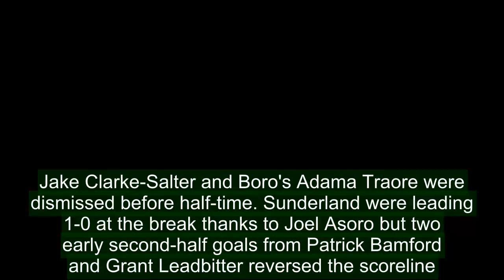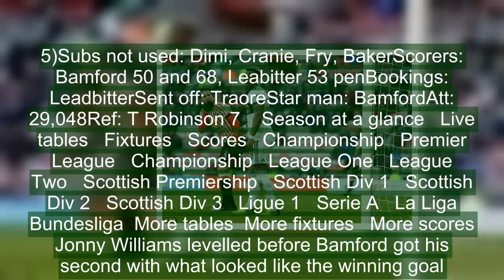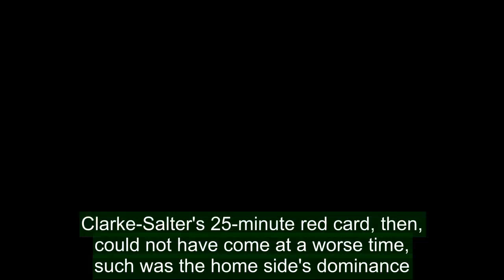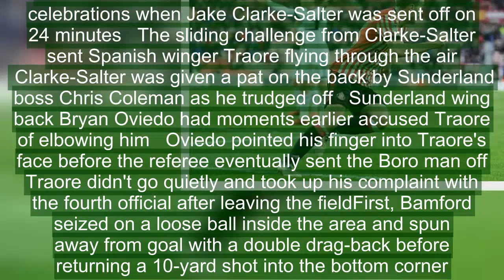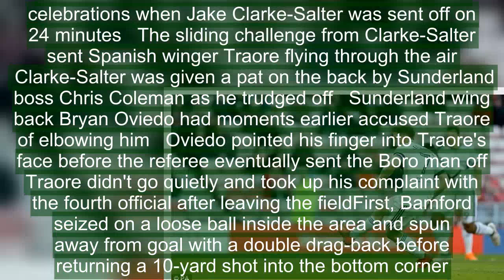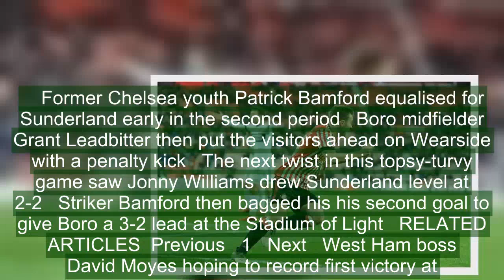Sunderland 3-3 Middlesbrough: Six goals and two red cards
This game had everything and yet it's most dramatic act was saved for the 96th minute when Callum McManaman equalised for Sunderland before charging into the Middlesbrough dugout and cocking his ear at his former West Brom boss Tony Pulis - it was a fitting finale.The goal salvaged a point for the Championship's bottom club after a derby in which both sides surrendered the lead and had a man sent off.Jake Clarke-Salter and Boro's Adama Traore were dismissed before half-time. Sunderland were leading 1-0 at the break thanks to Joel Asoro but two early second-half goals from Patrick Bamford and Grant Leadbitter reversed the scoreline.    Sunderland's Callum McManaman scored late on to have the final say against Middlesbrough   McManaman hit the sixth goal of a Tees–Wear derby that also witnessed two red cards   Sunderland manager Chris Coleman congratulated McManaman at full time on Saturday  MATCH FACTS AND LEAGUE TABLE   Sunderland (5-3-2): Camp 4; Matthews 5, O’Shea 6, Kone 5, Clarke-Salter 3, Oviedo 6.5; Honeyman 6 (McGeady 79, 5), Cattermole 7, McNair 5 (Williams 42, 6.5); Asoro 6.5, Maja 6 (McManaman 65, 7)Subs not used: Steele, Jones, Browning, RobsonScorers: Asoro 11, Williams 58, McManaman 90Bookings: Maja, McGeady, OviedoSent off: Clarke-SalterBoro: Randolph 5; Shotton 6, Ayala 5.5, Gibson 6, Friend 5.5; Besic 7, Leadbitter 7 (Clayton 76, 5); Traore 5, Bamford 8, Downing 6 (Howson 77, 5); Assombalonga 6 (Harrison 64, 5.5)Subs not used: Dimi, Cranie, Fry, BakerScorers: Bamford 50 and 68, Leabitter 53 penBookings: LeadbitterSent off: TraoreStar man: BamfordAtt: 29,048Ref: T Robinson 7    Season at a glance   Live tables   Fixtures   Scores   Championship   Premier League   Championship   League One   League Two   Scottish Premiership   Scottish Div 1   Scottish Div 2   Scottish Div 3   Ligue 1   Serie A   La Liga   Bundesliga  More tables  More fixtures   More scores  Jonny Williams levelled before Bamford got his second with what looked like the winning goal. McManaman, though, struck at the death to claim a point and in doing so make one to Pulis, the man he blames for his lack of game time at West Brom.The contest was just 40 seconds old when Asoro, with a signal of Sunderland's intent, lashed narrowly over from 25 yards.That may well have been a range-finder for the Swede but his goal was all about instinct, prodding home from barely three yards out after stealing between defenders Daniel Ayala and Ryan Shotton to connect with striker partner Josh Maja's headed flick.   RELATED ARTICLES  Previous   1   Next   West Ham boss David Moyes hoping to record first victory at...  Bolton complete free signing of former Sunderland midfielder...  Sunderland can be yours for FREE! Chairman Ellis Short...  Lucky punter turns 50p into £61,000 on 17-fold accumulator...  Share this article   Share   Black Cats boss Chris Coleman has invested his faith in the teenage front pairing and they had an experienced Boro backline wearing a panicked look every ti